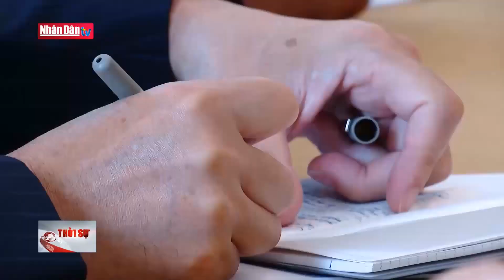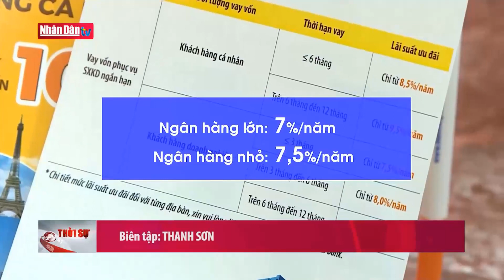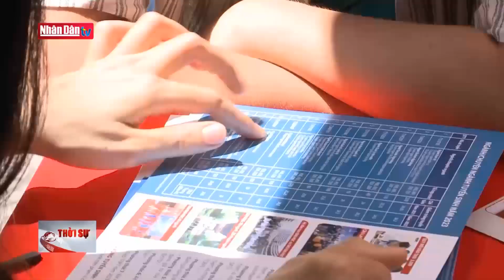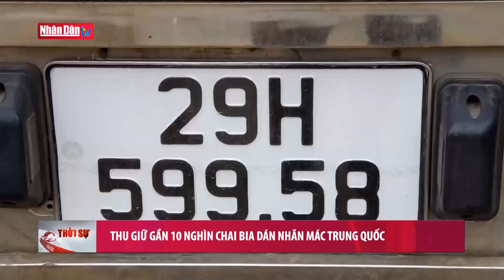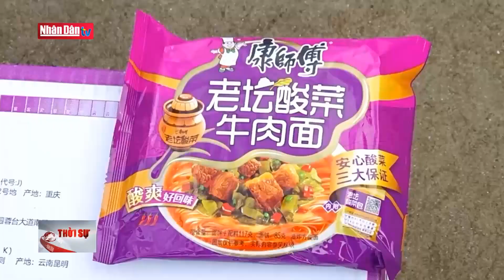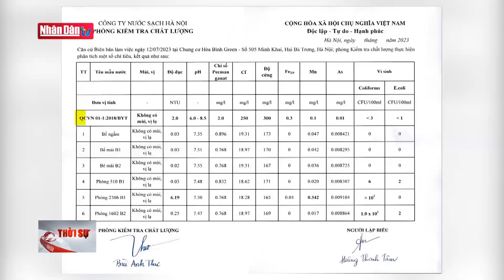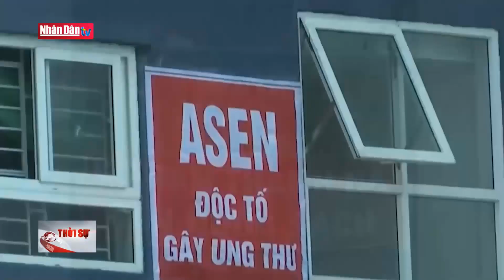Việt Nam là nước xuất khẩu tôm lớn thứ hai thế giới | Đảng với Dân